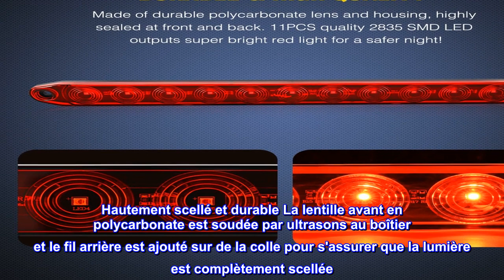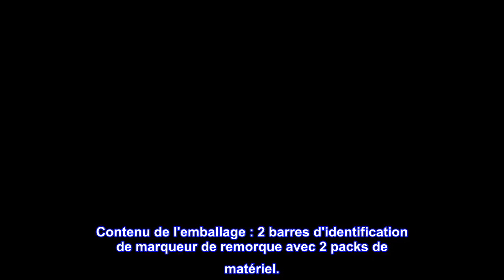Bon produit - Nilight 2 pièces 16 pouces 11 LED barre lumineuse de remorque rouge pour arrêt de sta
Bon produit -  Nilight 2 pièces 16 pouces 11 LED barre lumineuse de remorque rouge pour arrêt de stationnement clig

Multi-fonctions Chaque lumière dispose de 11 sorties LED de haute qualité haute luminosité et faible luminosité Peut fonctionner parfaitement comme feu de stationnement feu stop clignotant feu arrière et feu stop
Hautement scellé et durable La lentille avant en polycarbonate est soudée par ultrasons au boîtier et le fil arrière est ajouté sur de la colle pour s'assurer que la lumière est complètement scellée. Assez étanche pour résister à tous les intempéries.
Connexion filaire facile Pour la connexion filaire Fil blanc pour la masse Fil noir pour feu arrière à faible luminosité et fil rouge pour feu stop à haute luminosité
Montage de la barre lumineuse Pour encastrer la lumière, une option consiste à percer un trou central ou à utiliser le trou existant pour passer à travers le fil arrière, puis à fixer les deux extrémités en perçant les deux vis fournies. L'autre option consiste à ajouter une rondelle. lors de la fixation des deux extrémités ou utilisez un support pour monter la lumière afin d'éviter de percer des trous pour le fil arrière
Large application Peut être parfaitement utilisé sur la plupart des camions lourds 12 V, semi-remorques, remorques de fret, remorques de bateau, remorques de voyage, remorques pour chevaux, véhicules de travail de camping-car, etc. Contenu de l'emballage : 2 barres d'identification de marqueur de remorque avec 2 packs de matériel.
Tres brillant
Arrivé en 1 jour. Installé facilement. Très lumineux et semble être un produit de qualité. Je les ai mis sur un porte-bagages monté sur attelage qui est très bas et le noir disparaît dans la garniture noire de mon SUV. Personne ne peut manquer de voir ces lumières.